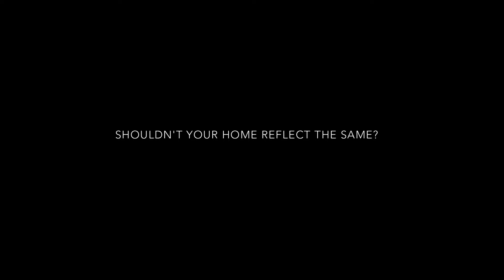Sobha Creek Vistas, DUBAI